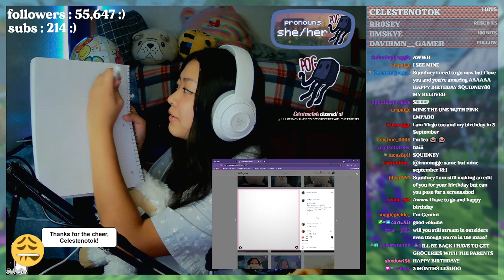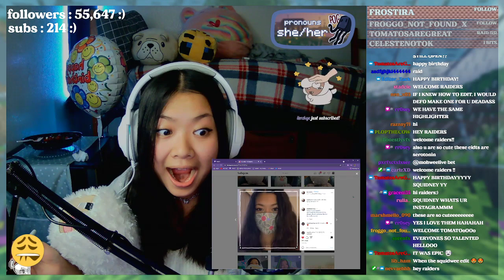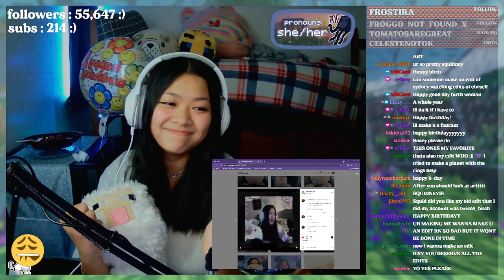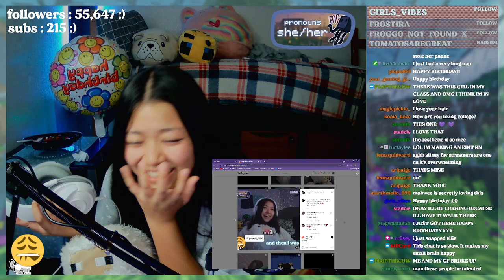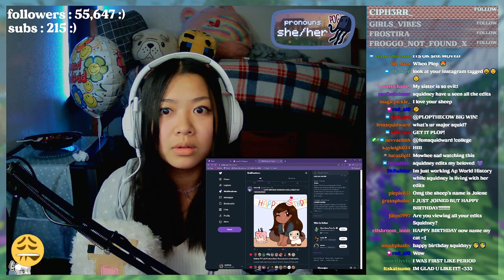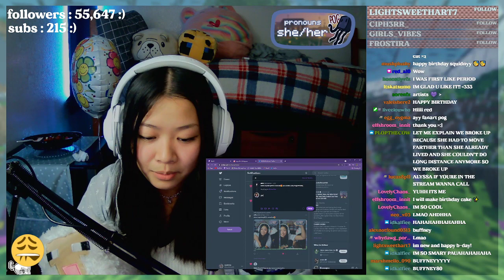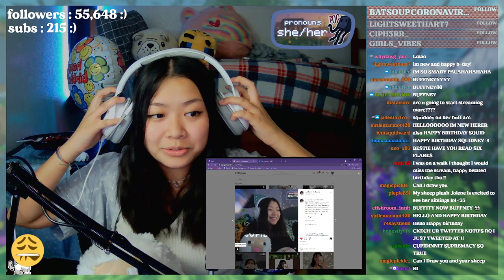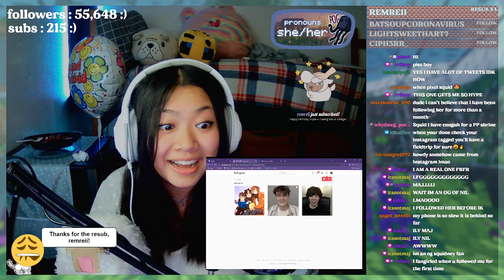squidney80 watching edits of herself LMAO.